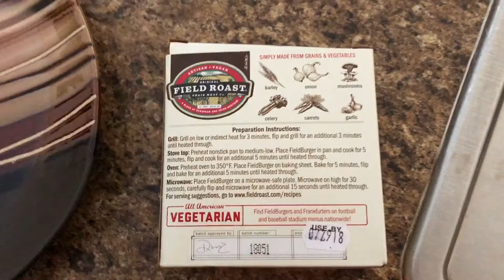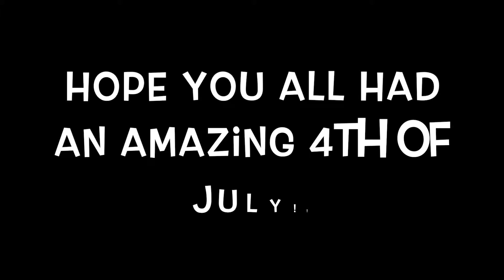What I Ate on the 4th of July! VLOG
Eating vegan isn't so bad when it taste this good! I hope you all had a safe and amazing 4th of July!

xoxo